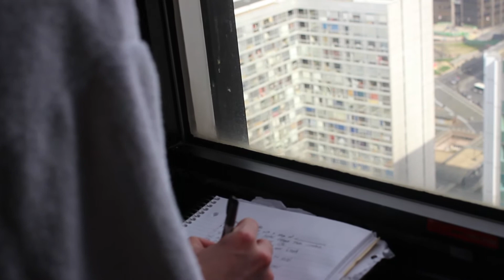Hemingway's Hangover | DDP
Simple prompt for this one.
Find a quiet place with no distractions. Bring a timer. Set it for 10 minutes. Start the timer and don't stop writing until the alarm goes off. Don't revise or edit or over think it. Just write nonstop and see what you come up with! The poem being read is the same poem I wrote while we recorded the video. Enjoy!